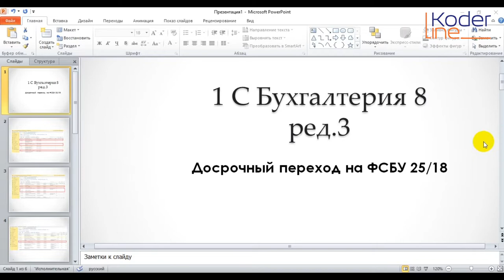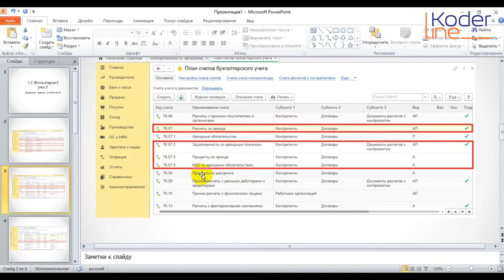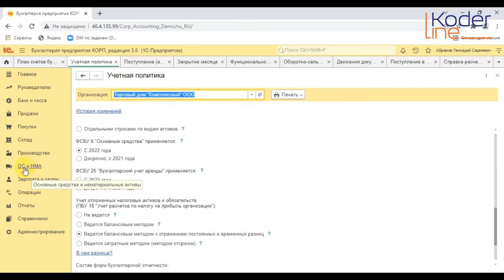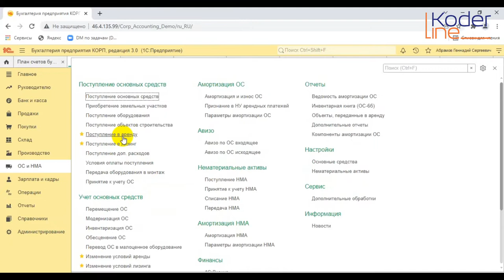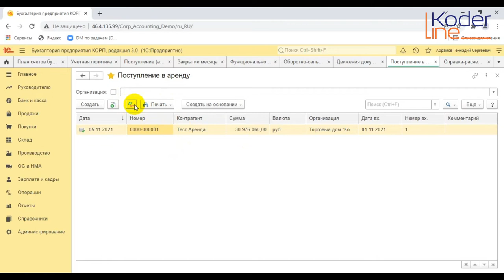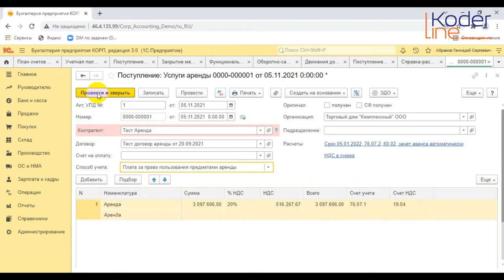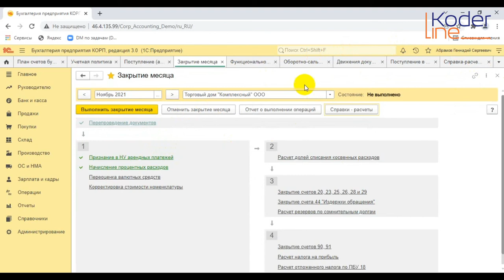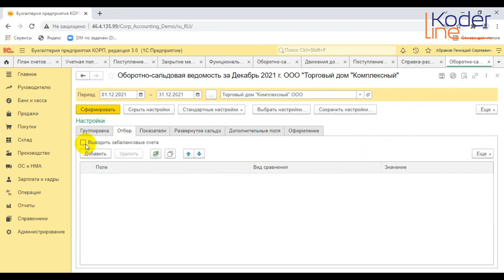Ролик «Досрочный переход на ФСБУ 25/18 в 1С:Бухгалтерия КОРП»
Компания «Кодерлайн» предлагает ознакомиться с роликом «Досрочный переход на ФСБУ 25/18 в 1С:Бухгалтерия КОРП»

Ведущая: Крехова Наталья - специалист 1С.